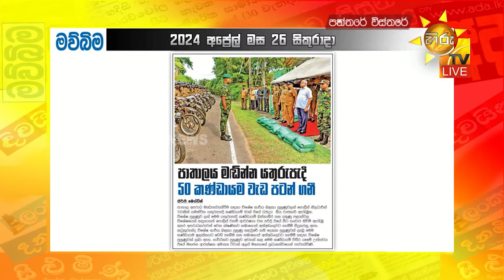පාතාලය මඩින්න යතුරුපැදි 50 කණ්ඩායම වැඩ පටන් ගනී - Hiru News